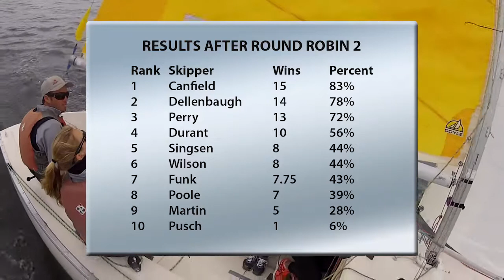US Match Race Championship 2012 Day 3 Highlights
Highlights from day 3 of the 2012 U.S. Match Racing Championships being held at Boston Yacht Club in Marblehead, MA.  Check back to Championships.ussailing.org on 9/23, for the finals and final results.